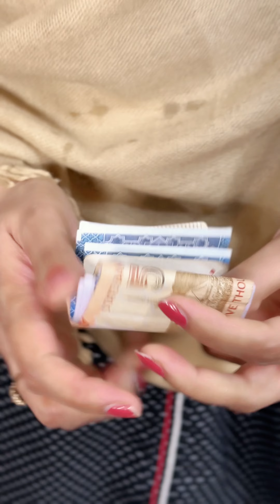Full video ||Zarort k waqat apne bhan bhai he kam ate ha.